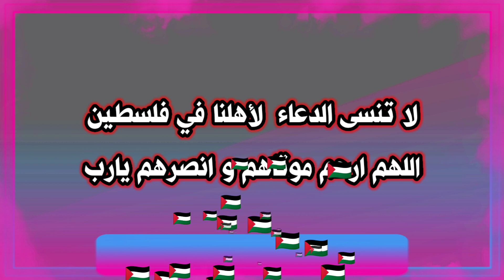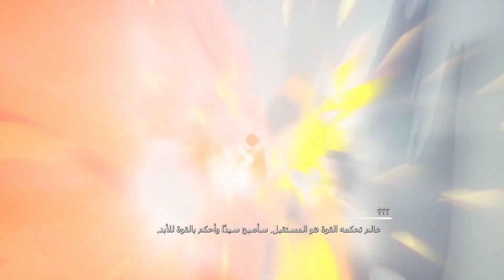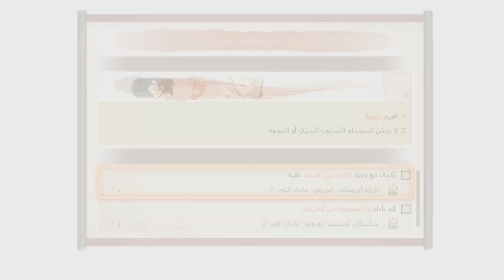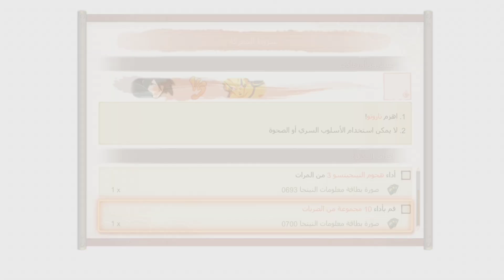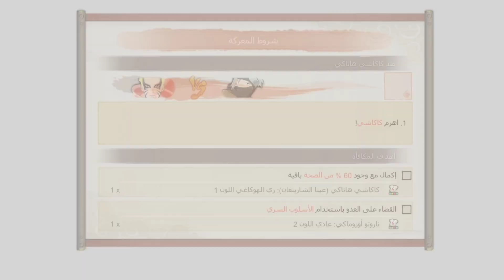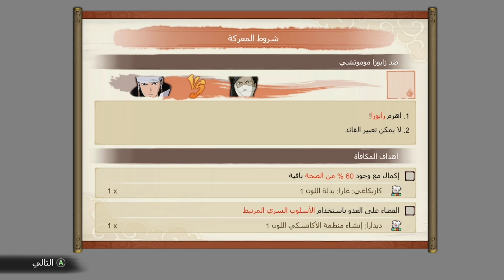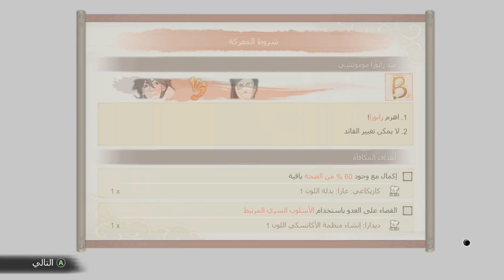تختيم لعبة ناروتو ستورم كونيكشنز الفصل الاول #1🔥| Naruto × Boruto Ultimate Ninja Storm Connections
مرحبا جميعا
طلب المشتركين تختيم لعبة ناروتو الجديده 😍🥰
Naruto × Boruto Ultimate Ninja Storm Connections
اعتذر على  المونتاج اذا سيء اول مره امنتج لعبة  😅
اذا كانت لديكم نصائح للمونتاج  اخبروني بالتعليقات 🥰

ممكن تشترك في القناة فضلا 🌹✨

انتظرونا في الفيديو الجاي...

ناروتو
ناروتو
ناروتو_شيبودن
بوروتو
Naruto
Boruto